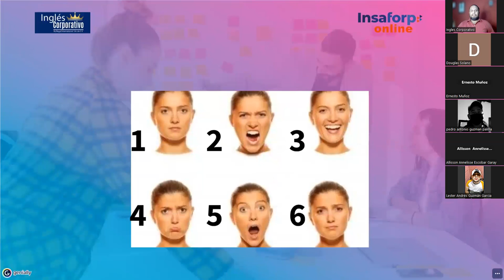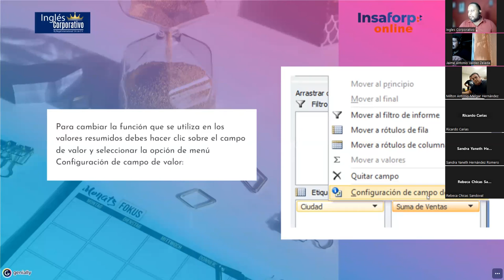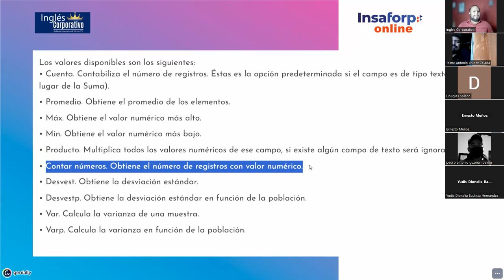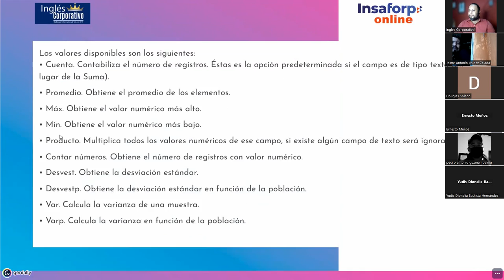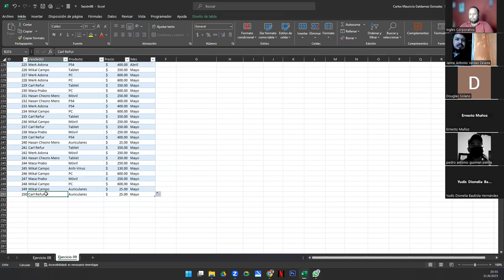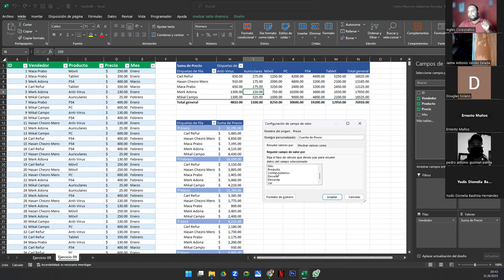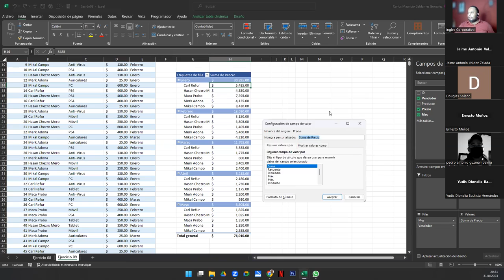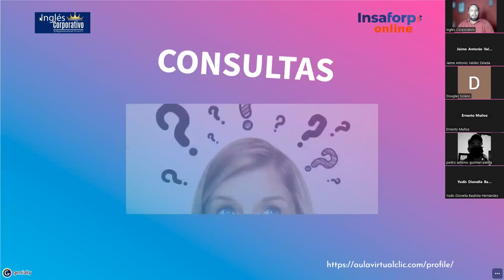Sesión 9-31-08-23-IC29811-0014-2023-Galdámez-Modificar campos de una tabla dinámica II